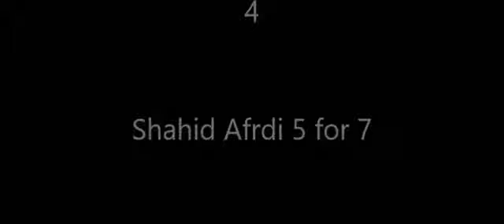Top 5 Best Moments in Pakistan Super League PSL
i don't owned this video it is owned by respected owner